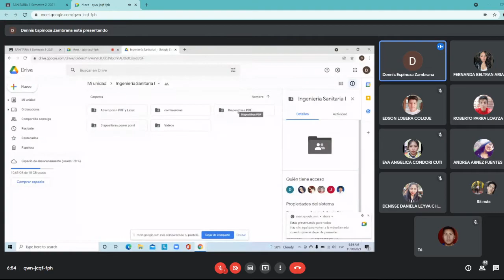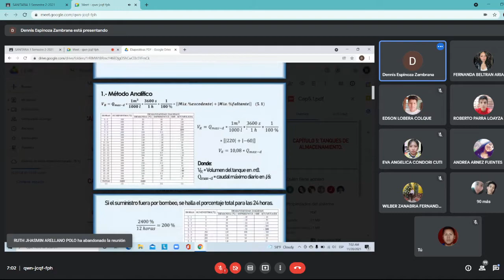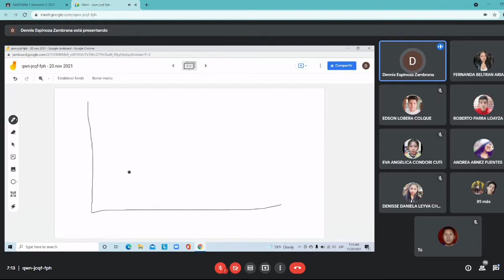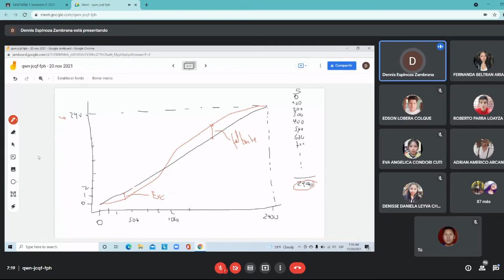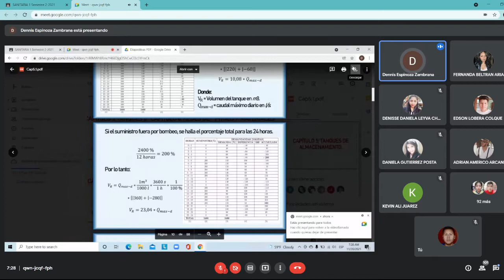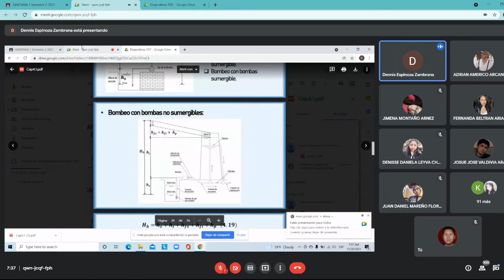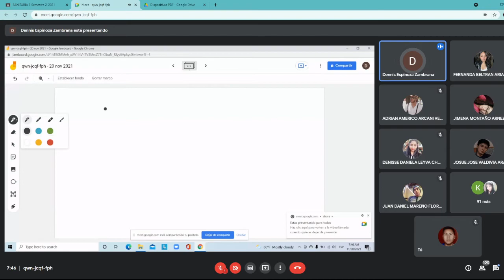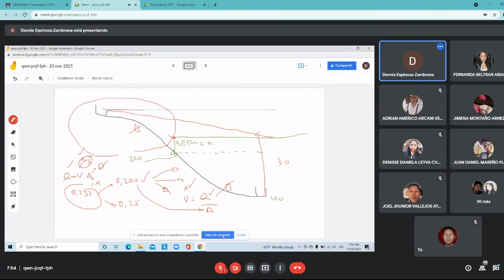ING SANITARIA 1 AUXILIATURA (20-11-2021)